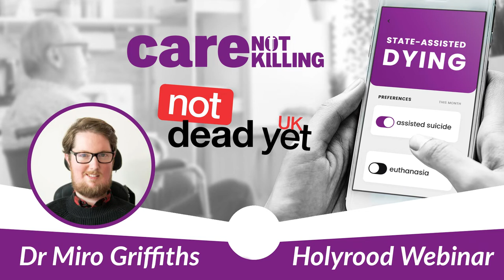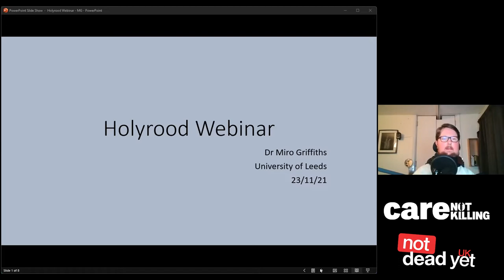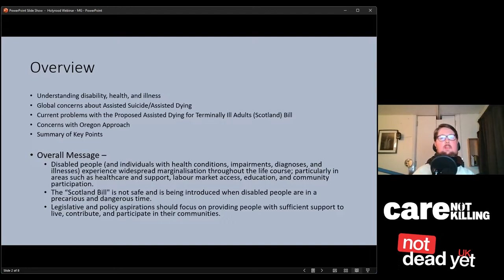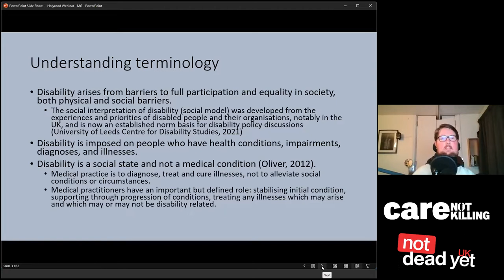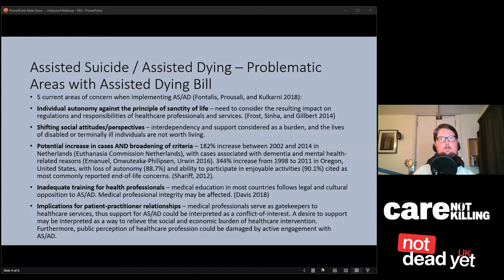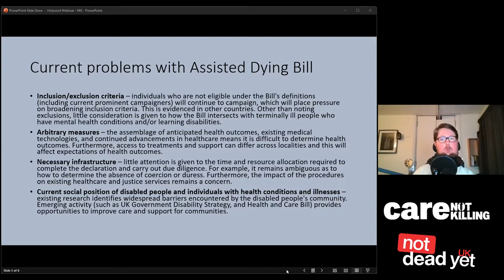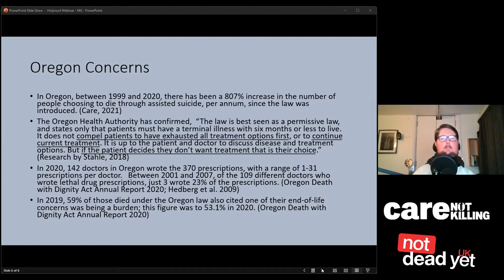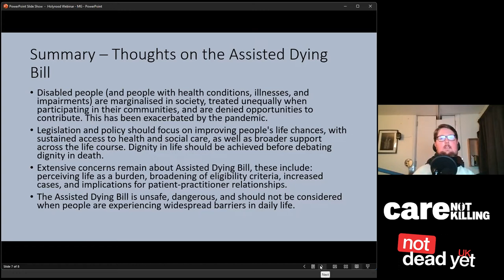Think about the COLLECTIVE IMPACT.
Dr Miro Griffiths argues that, when it comes to legislation and policy, politicians should never be driven by personal stories, whilst they are important, but always need to think about the collective impact on wider society.  He discussed social injustices encountered by disabled people and how legislative and policy interventions should focus on improving opportunities for disabled people to participate in society and access sufficient healthcare across the life course.

Dr Griffiths gave this presentation  on 23rd November, 2021 to the Holyrood Webinar, organised by Care Not Killing Scotland, and Not Dead Yet UK.  He is a Research Fellow in Disability Studies and Social Policy, University of Leeds, and a member of the Disability Advisory Committee at the Equality and Human Rights Commission.

This video also includes the Q&A Session with Dr Griffiths and Dr Leonie Herx. Dr Herx's presentation can be viewed here: